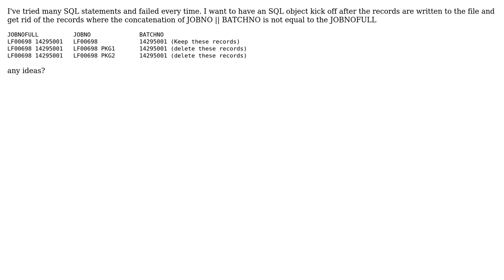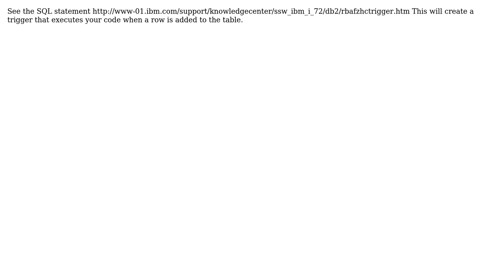Trying to delete extra records created by web app development platform using SQL object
With thanks & praise to God, and with thanks to the many people who have made this project possible! | Content (except music & images) licensed under CC BY-SA | Music | Images & others | With thanks to user EJOLRO user Buck Calabro and the Stack Exchange Network Trademarks are property of their respective owners. You are responsible for your own actions.